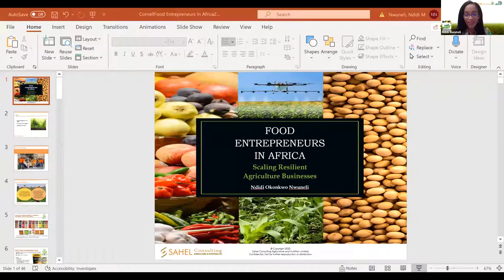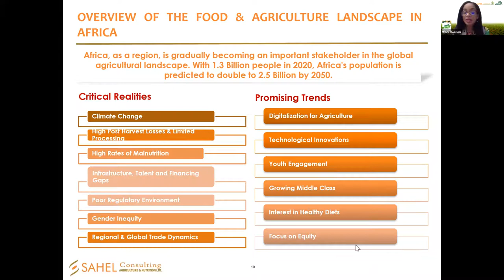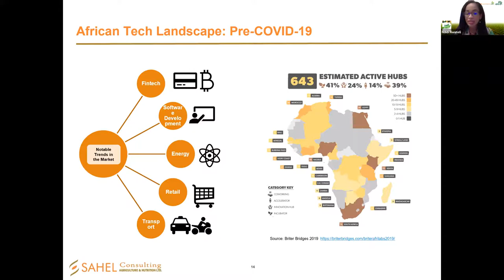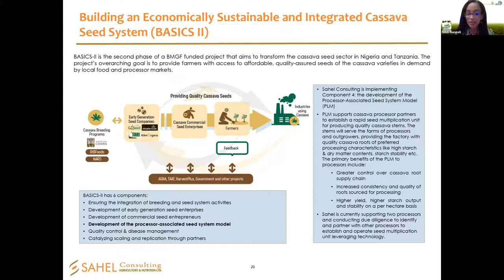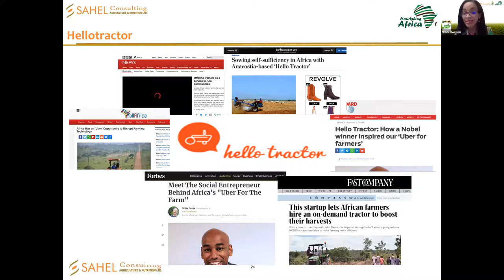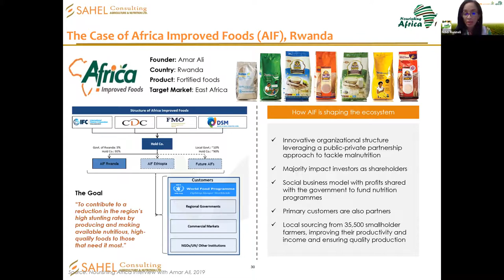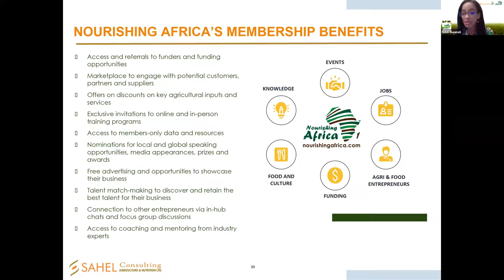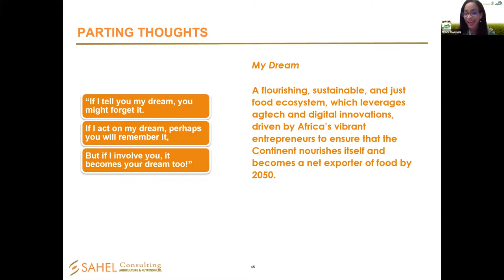Ndidi Nwuneli: Food entrepreneurs in Africa: Scaling resilient agriculture businesses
Entrepreneurs are the lifeblood of the agriculture and food sectors in Africa, which is projected to exceed a trillion dollars by 2030. This seminar will explore the key insights from Ndidi Nwuneli’s new book – “Food Entrepreneurs in Africa: Scaling Resilient Agriculture Businesses,” and will capture her own experiences as an entrepreneur and the voices of over 80 entrepreneurs. It will specifically explore how entrepreneurs can develop scalable business models, attract and retain talent, leverage innovation & technology to leapfrog and adapt to climate change, raise patient and catalytic financing, build strong brands, shape their ecosystem and grow resilient businesses that can withstand future shocks and stresses.

Ndidi Nwuneli is the Managing Partner of Sahel Consulting Agriculture & Nutrition Ltd., which works across West Africa shaping agricultural policy, creating catalytic ventures, and implementing ecosystem solutions. She is also the co-founder of AACE Foods, which sources from over 10,000 farmers and produces a range of packaged spices, seasonings, and cereals for local and international markets. Ndidi is also the founder of LEAP Africa which inspires, empowers, and equips a new cadre of principled, disciplined, and dynamic young leaders in Africa. She is the founder and chair of Nourishing Africa, a digital knowledge, financing and data hub which is enabling agribusiness entrepreneurs in 34 African countries to scale.  Ndidi started her career as a management consultant with McKinsey & Company, working in the Chicago, New York, and Johannesburg Offices. She holds an M.B.A. from Harvard Business School and an undergraduate degree with honours from the Wharton School of the University of Pennsylvania. Ndidi was recognized as a Young Global Leader and Schwab Social Innovator by the World Economic Forum and received a National Honor from the Nigerian Government. Ndidi serves on the boards of the Rockefeller Foundation, the Global Alliance for Improved Nutrition (GAIN), AGRA, Nigerian Breweries Plc. (Heineken), Godrej Consumer Products Ltd. India, Fairfax Africa Holdings Canada, BusinessDay Newspapers, Royal DSM Sustainability Board, Netherlands, and the African Philanthropy Forum.  Ndidi is the author of “Social Innovation in Africa: A Practical Guide for Scaling Impact," published by Routledge. Her new book titled "Food Entrepreneurs in Africa: Scaling Resilient Agriculture Businesses" will be published by Routledge in March 2021. She is a TED Global speaker and her work has been featured on CNN, BBC, and a range of international and local media outlets.

The "Perspectives in International Development Seminar Series" is co-sponsored by the Department of Global Development, the Department of Natural Resources and the Environment, the Charles H. Dyson School of Applied Economics and Management, and the School of Integrative Plant Science as part of courses IARD 6960, NTRES 6960, PLSCS 6960 and AEM 6960.